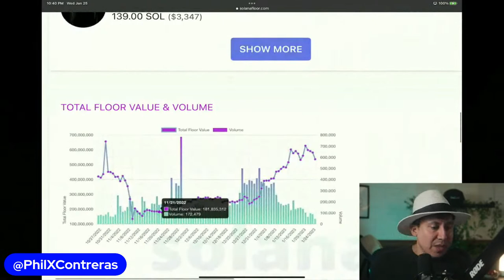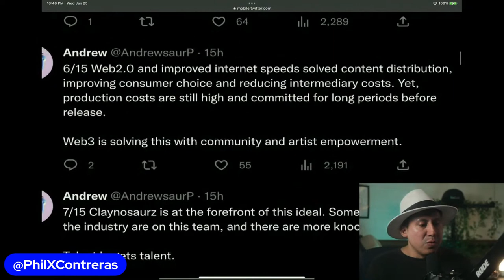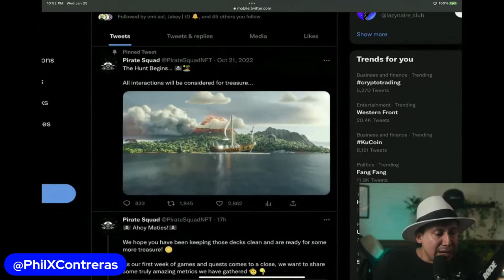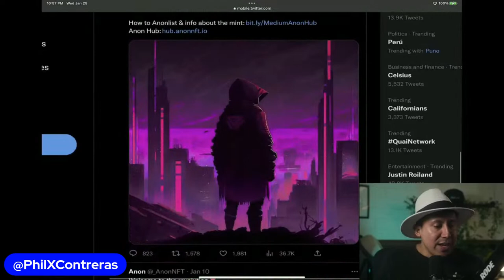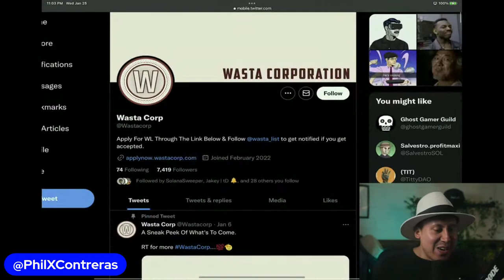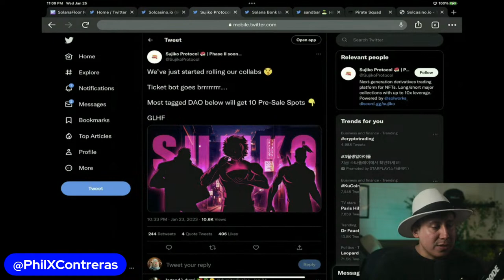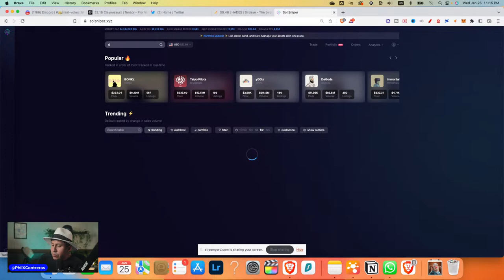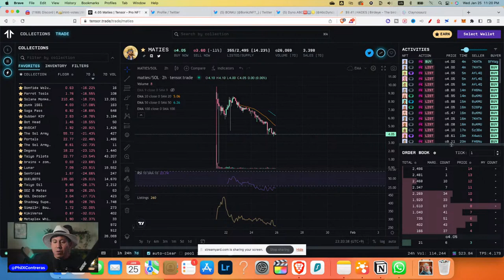+10 Upcoming NFTs | The new way of Shorting NFTs? SOL Market Updates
We are LIVE with upcoming Solana NFT mints, the drama, the love, and the vibes.

{{My Camera Gear}}:
Back Color Light
Back White Light
Microphone 1
Microphone 2

My Crypto Brokerage Below:
Best for buying crypto. Use my link to receive $10 in Bitcoin when you buy or sell $100 or more on Coinbase!

Timecodes:
0:00 Intro
0:22 Brief news about Solana value
1:06 BONKz art reveal: January 30
2:12 ANS Protocol
4:09 Clayno update
8:21 Recent mints
8:41 The Bastards
10:33 Pirate Squad
12:43 ONE (xNFT Backpack)
14:55 Toonies
16:02 Anon
17:40 Mindfolk
19:17 Pop!
20:22 SOL Casino
22:01 Wasta Corp.
24:39 Wolf Capital
26:03 Giga DAO
28:46 Sujiko Protocol
30:03 Solana Bonk Business
31:19 Sandbar
33:55 Secondary market
34:50 Claynosaurz
35:31 Lunar NFT
37:14 BONKz
38:34 Saga Pass
38:59 Lily
39:25 Maties
39:53 Conclusion
40:12 Outro